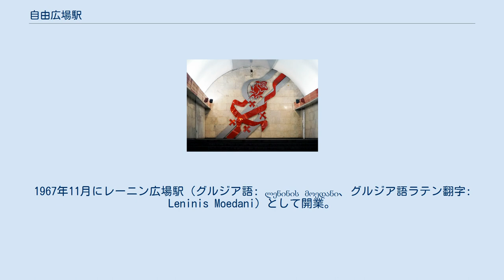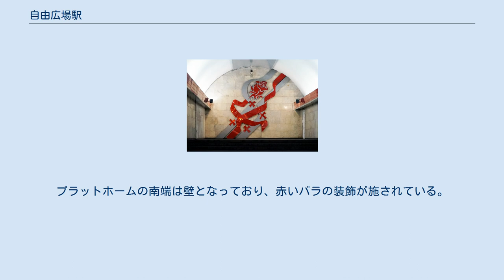自由広場駅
自由広場駅（じゆうひろばえき、グルジア語: თავისუფლების მოედანი、グルジア語ラテン翻字: Tavisuplebis Moedani）は、ジョージアのトビリシ地下鉄アフメテリ＝ヴァルケティリ線の駅。
ルスタヴェリ大通りの南端にある自由広場のすぐ近く位置する。
1967年11月にレーニン広場駅（グルジア語: ლენინის მოედანი、グルジア語ラテン翻字: Leninis Moedani）として開業。
 建築家のD・バイラマシヴィリとV・メスヒシヴィリが設計、トビリクラクプロジェクトが施工した。
 バラ革命にちなんだ、赤いバラの装飾 1967年11月6日に十月革命の50周年を記念し、「レーニン広場駅」として開業。
ルスタヴェリ以北の延伸に伴うものであった。
駅名の由来は、駅の出入口が同広場に面していたことによる。
 2006年、改装が行われ、ビジュアルが全面的にリニューアルされた。
照明システムが刷新され、現代的な広告掲示板やモニターが導入された。
通信システムも一新された。
赤と白を基調とし、白い大理石による装飾が行われた。
地下プラットホームの南端の壁には、バラ革命にちなんだ赤いバラの装飾が施された。
 自由広場駅は、トビリシ地下鉄で最も深い場所にある駅の一つである。
 自由広場駅の構内は、3つのアーチを持つパイロン様式となっている。
プラットホームの北端には、地上にでるためのエスカレーターが3本ある。
プラットホームの南端は壁となっており、赤いバラの装飾が施されている。